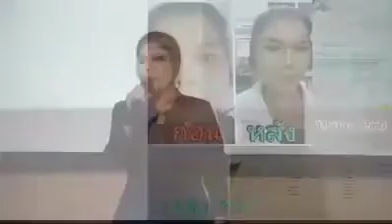คุณปุ๊กกี้ Kampon BeyoungHealth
ภูมิแพ้ตัวเอง สะเก็ดเงิน รูมาตอยด์ ตัวบวม
มากิพลัส ไลฟ์เซนเชียล

เรื่องดีๆขอแบ่งปัน ถ้าได้กินถึงจะรู้

เภสัชกรร้านยา มีอาการตัวบวม เป็นโรคพุ่มพวง สะเก็ดเงิน รูมาตอยด์ เปิดใจเพราะเห็นวารสาร Mims วารสารการแพทย์ของไทยและเอเชีย มีอาหารเสริมของยูนิลีเวอร์ บันทึกไว้ด้วย จึงสนใจ ทานมากิพลัสวันละ 1 ขวด และ ไลฟ์เซนเชียล 3 เดือน
ค่าเลือดดีขึ้นทุกอย่าง สุขภาพแข็งแรงขึ้น

คุณปุ๊กกี้ที่มาแบ่งปันในวันนี้

ผลลัพธ์ที่เกิดขึ้นเป็นประสบการณ์ส่วนบุคคล
✔️อย่ามองข้ามบ่อเกิดปัญหาสุขภาพ
ดูแลด้วยเซท Duo ไลฟ์เซนเชยล+มากิพลัส
1-2 วันแรกก็รู้สึกเลยว่าเฟรชขึ้นหลับสนิท

ศึกษาข้อมูลเพิ่มเติ่ม

มากิพลัส เลือดสะอาด ตับแข็งแรง
ไลฟ์เซนเชียล เซลล์แข็งแรง ร่างกายแข็งแรง

*ผู้บริโภคทุกคนได้รับผลลัพธ์ที่แตกต่าง​
*Beyonde Maqui Plus ไม่ใช่ยารักษาโรคหรือความเจ็บป่วยทุกชนิด
*Beyonde Maqui Plus ไม่ใช่ผลิตภัณฑ์เพื่อทดแทนยาใด ๆ